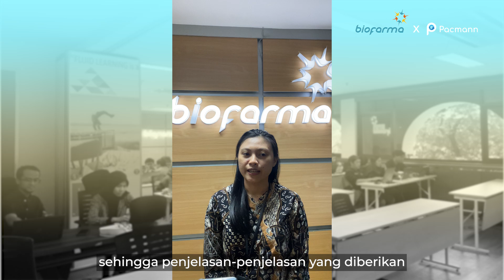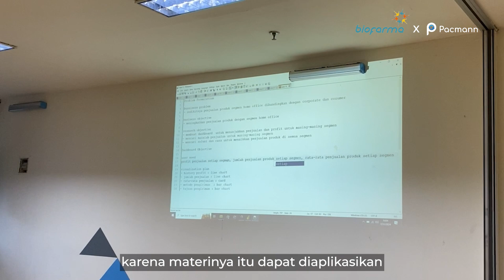Corporate Training | Pacmann X Bio Farma: Data Visualization with Power BI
Saatnya upskilling karyawan Anda bersama Pacmann! 🚀

Tersedia beragam topik training yang bisa disesuaikan dengan bisnis Anda, seperti:
✅ Introduction to Data Engineering
✅ Data Analytics with Spreadsheets
✅ Application of Data Science and Machine Learning in Industry